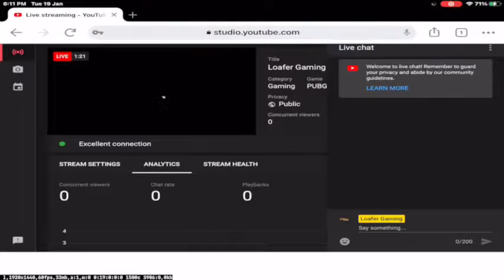Loafer Gaming Live Stream Test